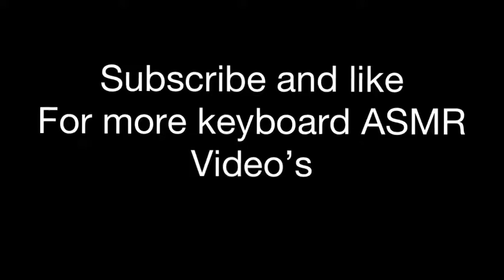Ducky One 2 Mini ASMR Chill🤩Satisfying Keyboard Cherry MX Blue switches